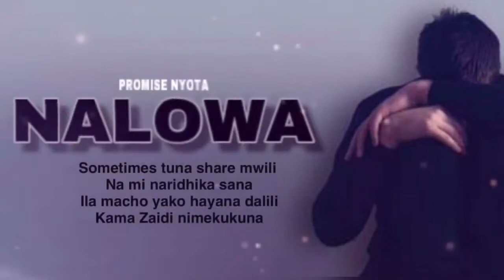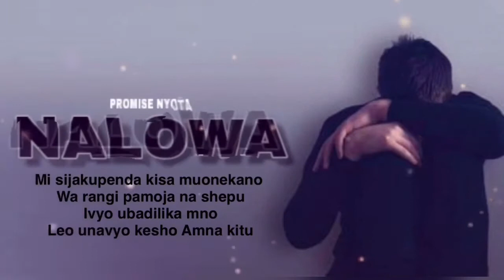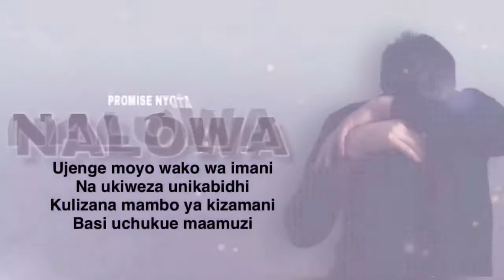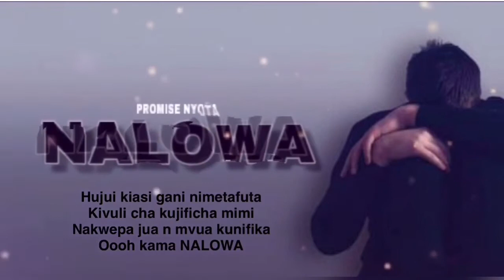Promise nyota- Nalowa ( Audio lyrics)